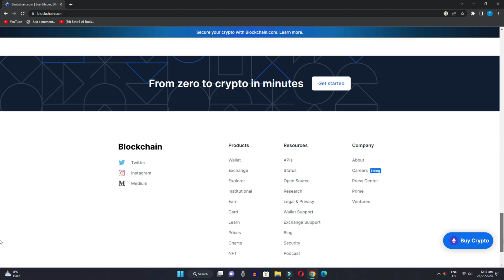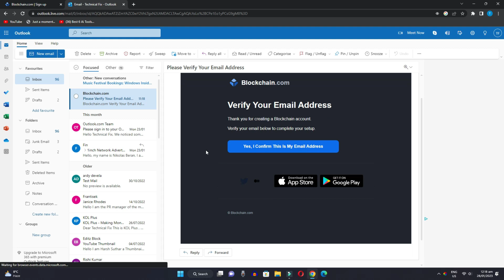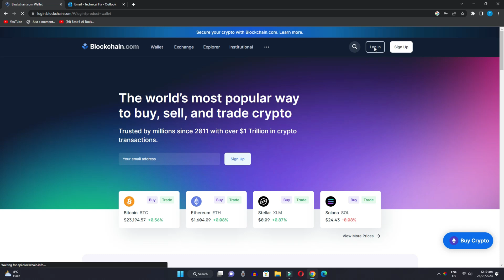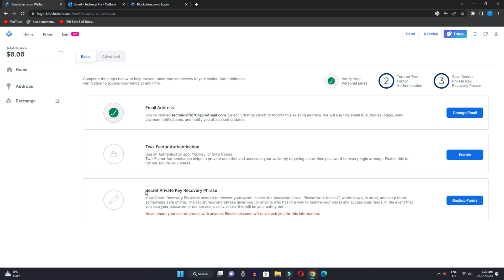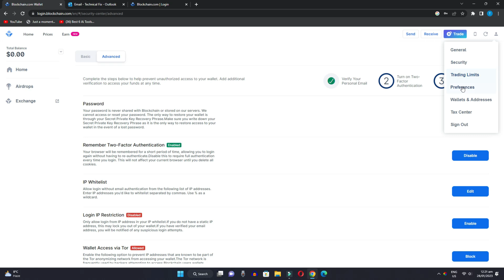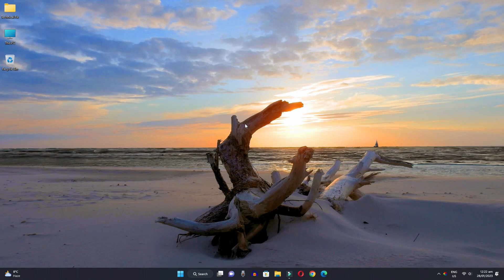How to Create Blockchain Wallet Account | Blockchain Wallet Tutorial (2023)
In today's video we have learned how to create a blockchain wallet If you want to store your bitcoin or any cryptocurrency in a blockchain wallet then in today's video we have learned how to create a blockchain wallet and in this Which is the necessary setting, how can we do them.

Cover Topic:
how to make blockchain wallet
how to create blockchain wallet account

Timestamps:
0:00 intro
0:20 open blockchain website
0:50 create blockchain wallet
1:30 verify blockchain
2:15 login blockchain wallet
2:55 check blockchain wallet basic setting